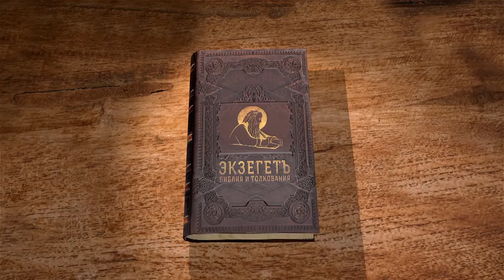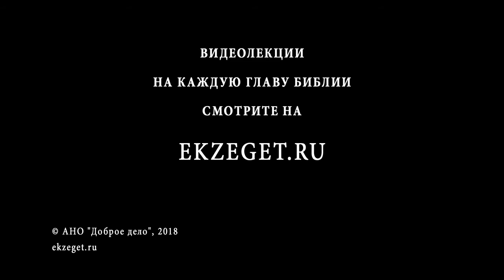Послание к Евреям. Глава 10. Андрей Десницкий. Новый Завет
Апостол Павел продолжает говорить о превосходстве Нового Завета, который был установлен Господом Иисусом Христом.
Автор использует свой перевод Писания.